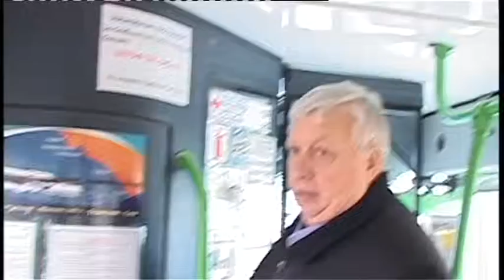Проверки общественного транспорта продолжаются